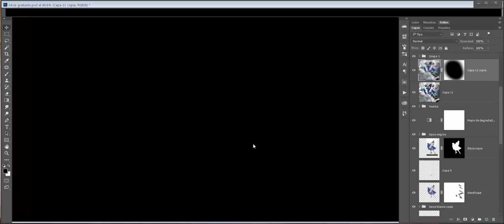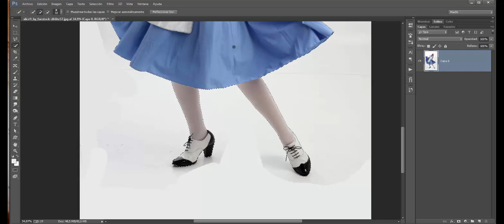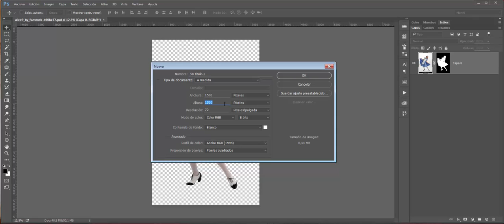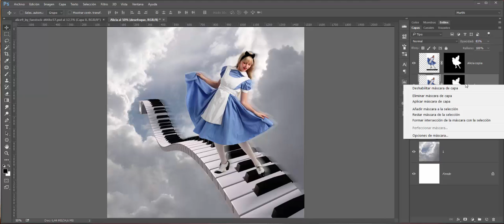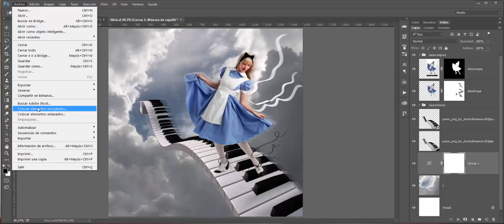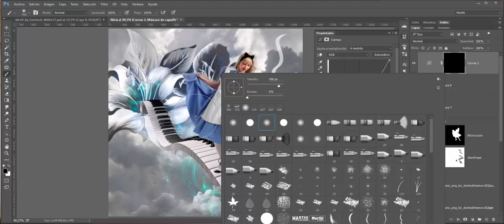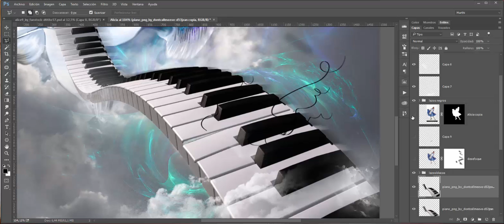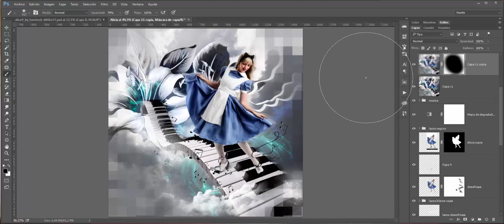Tutorial PS "ALICIA"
"ALICIA" inspirada en el cuento, y  esta es mi propuesta. En este tutorial vamos a tocar bastantes herramientas, os hablare de deformación de posición libre para adaptar un elemento...un tutorial que no te puedes perder y finalmente vamos a terminar el montaje de de una forma muy original. A disfrutar¡¡